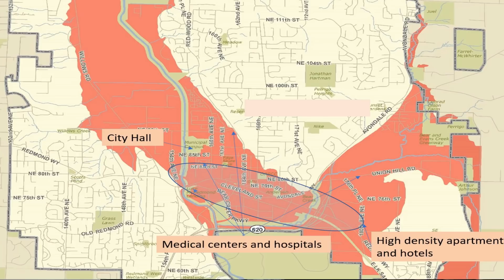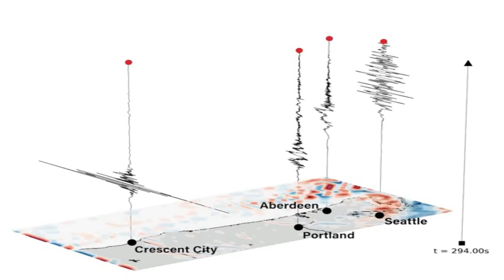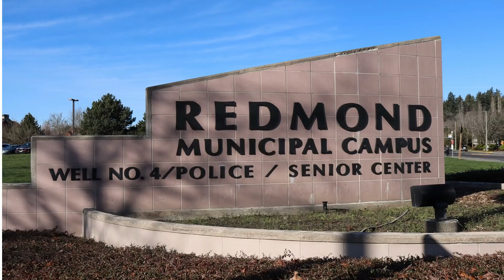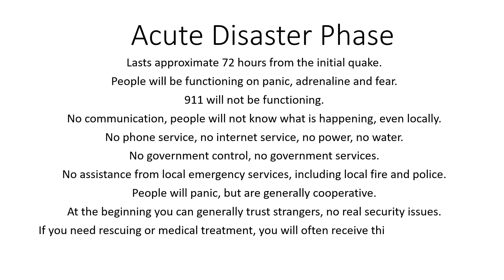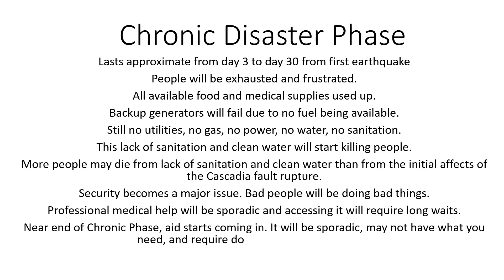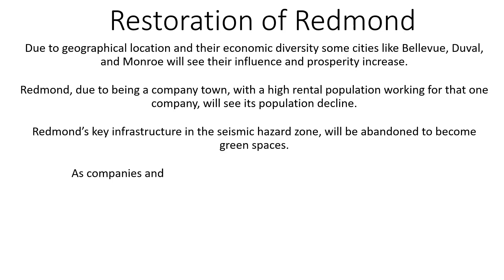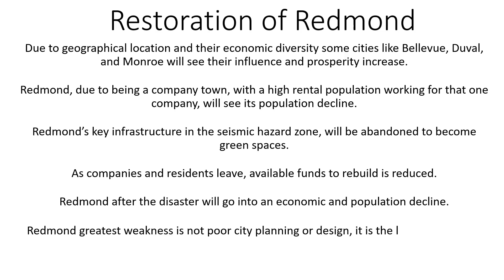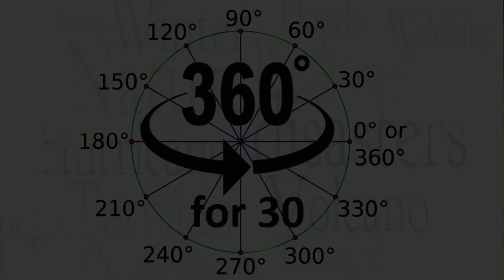When the Cascadia Fault Ruptures, what would happen with a focus on Redmond Washington.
When the Cascadia fault ruptures, what will happen to Redmond Washington over the next few days, weeks, and months? Here is 360 for 30 analysis of what will happen when the Cascadia fault ruptures focusing on Redmond Washington.

Thanks to FEMA who provided many of the graphics, video clips, information and pictures:
Also thanks to Erin Worth who provided and created the Cascadia scenario graphics
Background pictures, Wikipedia/FEMA

The last time the Cascadia Fault ruptured was at about 21:00 Pacific Time on January 26, 1700.

The 1700 Cascadia earthquake occurred along the Cascadia subduction zone on January 26 with an estimated moment magnitude of 8.7–9.2. The megathrust earthquake involved the Juan de Fuca Plate from mid-Vancouver Island, south along the Pacific Northwest coast as far as northern California. The length of the fault rupture was about 1,000 kilometers (620 miles), with an average slip of 20 meters (66 ft).